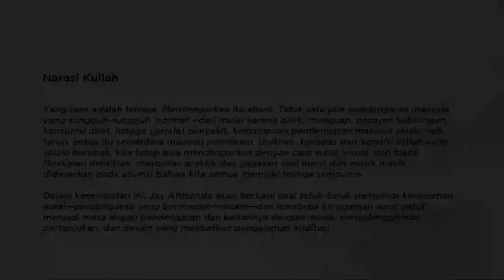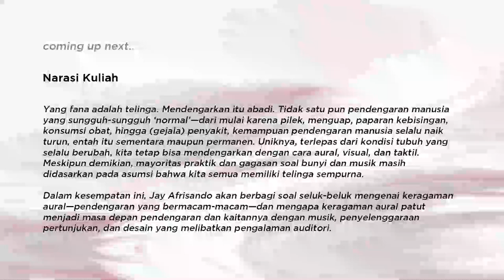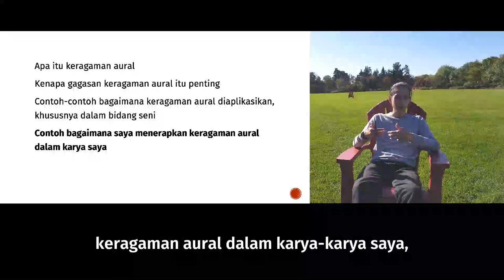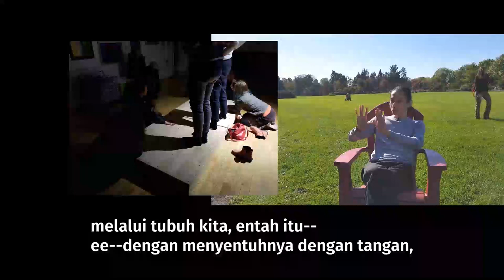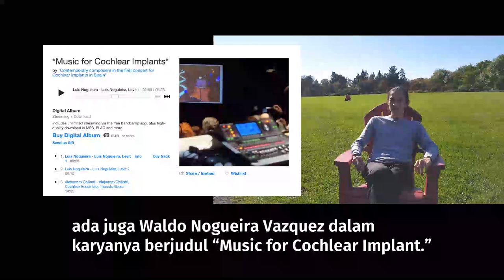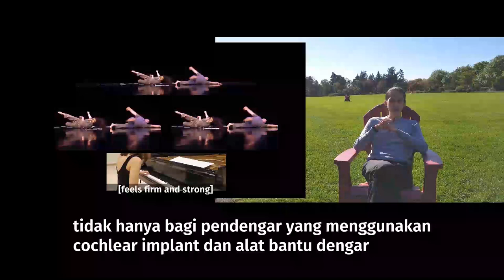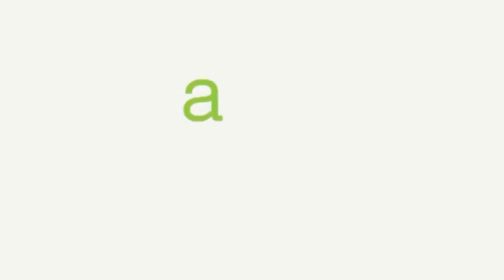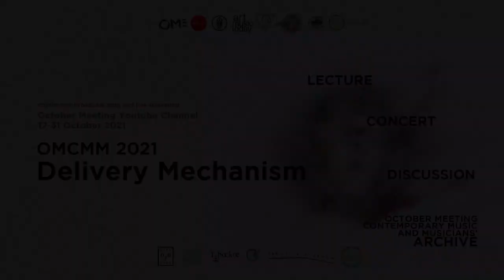SPECIAL LECTURE: Jay Afrisando (OMCMM 2021 "Delivery Mechanism")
BAHASA INDONESIA
"Sesi ini dilengkapi dengan caption Bahasa Indonesia dan Interpreter Bisindo"

Yang fana adalah telinga. Mendengarkan itu abadi. Tidak satu pun pendengaran manusia yang sungguh-sungguh 'normal'_dari mulai karena pilek, menguap, paparan kebisingan, konsumsi obat, hingga (gejala) penyakit, kemampuan pendengaran manusia selalu naik turun, entah itu sementara maupun permanen.

Dalam kesempatan ini Jay Afrisando akan berbagi soal seluk-beluk mengenai keregaman aural_pendengaran yang bermacam-macam_dan mengapa keragaman aural patut menjadi masa depan pendengaran dan kaitannya dengan musik, penyelenggaraan pertunjukan, dan desain yang melibatkan pengalaman auditori.

Uniknya, terlepas dari kondisi tubuh yang selalu berubah, kita tetap bisa mendengarkan dengan cara aural, visual, dan taktil. Meskipun demikian, mayoritas praktik dan gagasan soal bunyi dan musik masih didasarkan pada asumsi bahwa kita semua memiliki telinga sempurna.

Profil Pembicara:
Jay Afrisando merupakan komposer dan seniman bunyi. Dengan menggunakan pendekatan multiindrawi, ia berbagi kesadaran tentang keragaman aural, ekologi akustik, dan interaksi teknologi sehari-hari. Karya-karyanya mengajak khalayak untuk menilik ulang pemahaman kita seputar makhluk hidup, ekosistem, dan teknologi melalui pendekatan, di antaranya video, audio spasial, media tetap, dan improvisasi.

ENGLISH
"This session will be featured with Bahasa Indonesia caption and Bisindo Interpreter."

The ear is mortal. Listening is eternal. Every human has not exactly 'normal' hearing_whether it's because of flu, yawning, noise pollution, medicines, or any (symptoms of) disease; human's hearing is constantly changing, temporarily or permanently

In this session, Jay Afrisando will share everything about aural diversity_many kinds of hearing_and why aural diversity can be the future of hearing. He will also cover its relations with music, performance, and design which involve auditory experiences.

Interestingly, no matter how good or bad our physical condition is right now, we can still hear anythin aurally, visually, or tactically. Nevertheless, the majority of ideas and practices about music and sound are still based on the assumption that we have the perfect ears.

Speaker's Profile:
Jay Afrisando is a composer and sonic artist. Using multisense approach, He has shared his awareness of aural diversity, acoustic ecology, and technology interactions in daily lives. His pieces often persuade the audiences to review the understanding of beings, ecology, and technology with many media like video, spatial audio, still media, and improvisations.

Kegiatan ini didukung oleh:

Official Partner:
AMT Studio
OME